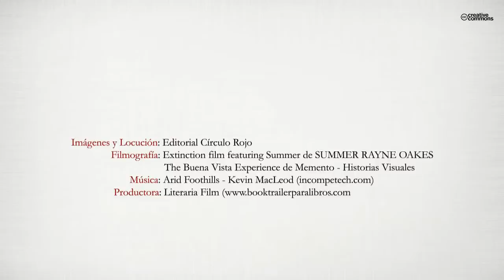El libro de los últimos animales extintos (Booktrailer) - Editorial Círculo Rojo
Hubo una época no tan lejana en la que en nuestro mundo habitaban una serie de curiosos y formidables animales: el uro, el alca gigante, la vaca marina de Steller, el oso del Atlas, el dodo... Pero llegó un momento en el que el hombre, con sus malas artes y sus descuidos, se encargó de exterminarlos a todos. En la actualidad otros como el kouprey, del que a día de hoy ni se sabe si aún quedan ejemplares vivos, el torillo andaluz o un invertebrado como la lapa Patella ferruginea, están a punto de correr la misma suerte.
Esta obra no solo pretende rescatar del recuerdo y de los museos a los animales ya desaparecidos para devolverlos a la vida a lo largo de sus páginas, sino también alertarnos del gran peligro que corre buena parte de la biodiversidad mundial. Sin duda, un magnífico tributo a los seres vivos con los que compartimos el planeta, y en especial, a aquellos que se fueron para siempre.